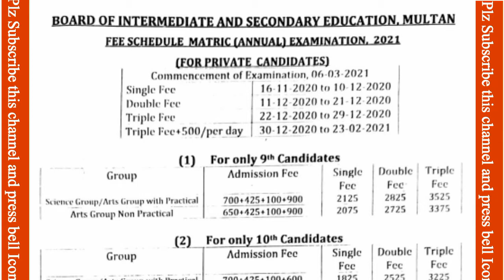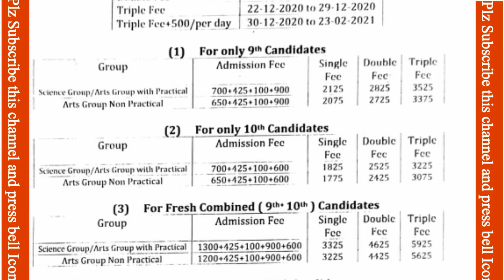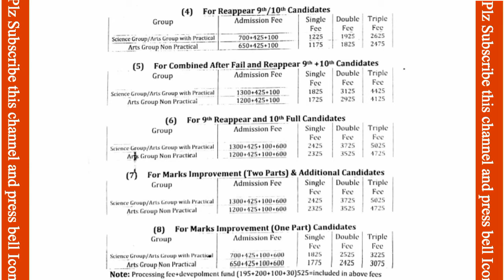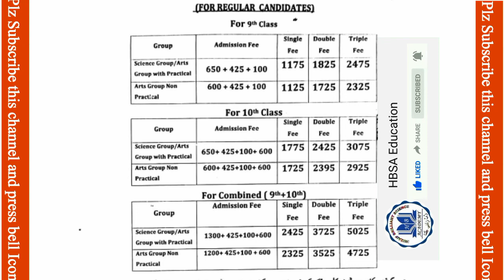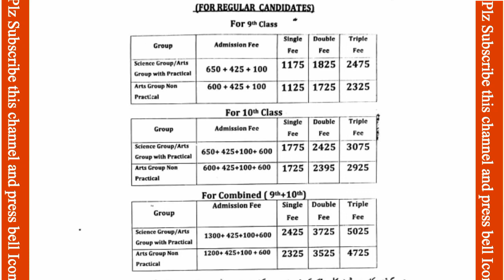Matric Exam Admissions 2021-9th admission-10th admission-9th 10th class admission for exam 2021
9th 10th Admission Bise Multan
9th 10th admission fee Multan Board
9th 10th Admission Bise Lahore
9th 10th admission fee Lahore Board
9th 10th Admission Bise Sahiwal
9th 10th admission fee Sahiwal Board
9th 10th Admission Bise DG Khan
9th 10th admission fee DG Khan Board
9th 10th Admission Bise Bahawalpur
9th 10th admission fee Bahawalpur Board
9th 10th Admission Bise rwp
9th 10th admission fee rwp Board
9th 10th Admission Bise Gujrawala
9th 10th admission fee Gujrawala Board
9th exam 2021
10 exam 2021
9th exam date 2021
10th exam date 2021